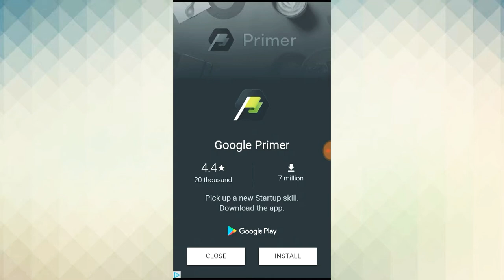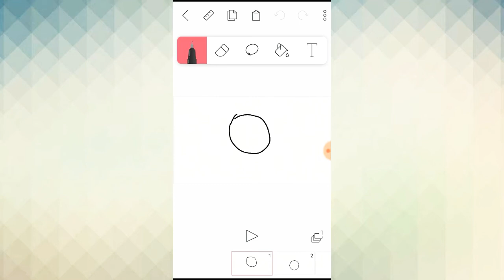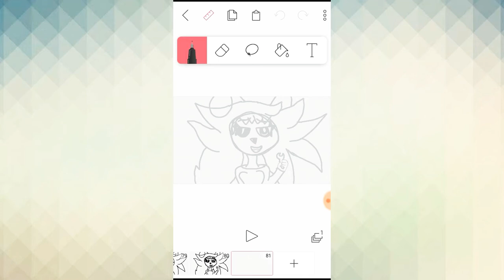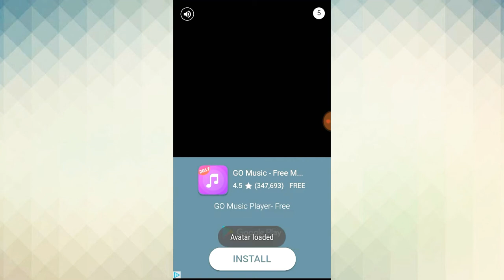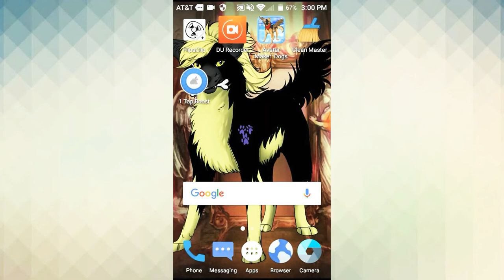I'll be uploading